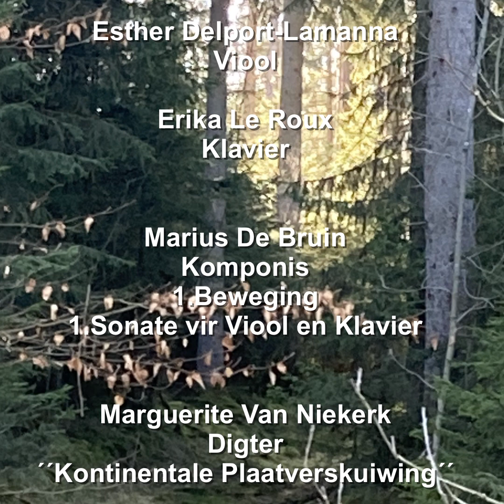Ein musikalischer Spaziergang im Wald II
Kontakte / Contacts